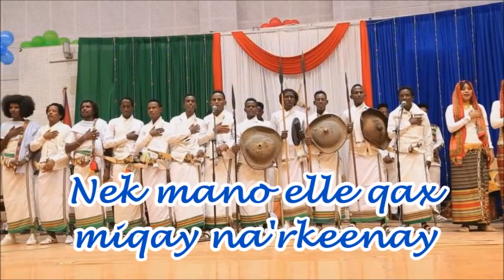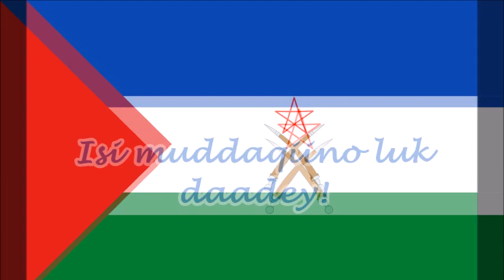Afar National Anthem with Lyrics | Qafar Simbil Saare | የአፋር ክልል ህዝብ መዝሙር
በኢትዮጵያ ከደቡብ ክልል ውጪ ያሉት ሁሉም ክልሎች የራሳቸው የህዝብ መዝሙር አላቸው፡፡ በየትምህርት ቤቱም ታዳጊዎች የሚዘምሩት ይህንኑ የየክልሉን የህዝብ መዝሙር ነው፡፡ በዚህ ቪዲዮ የአፋር ክልል ብሔራዊ መዝሙርን አቅርበንላችኋል!All regions in Ethiopia with the exception of SNNP region have there regional state anthem. In this video we present the Afar Regional state anthem with lyrics. We would appreciate constructive comments and suggestions you have. Thank you!
የአፋር ብሔራዊ ክልል ህዝብ መዝሙር
Simbil Saare
Waarey ni baaxo na'wla niináy
Nek mano elle qax miqay na'rkeenay
Qaddaqar gudeliy, luusih ináy
Seehadak akaq fataasimeenay
Caddi liy lubooka qarsitte ináy
Aggadoowey, anxaxxoowey,na'rkeenay
Dahabay maqaadiniiy, cisra mabbaqarraaygexxa dorwa liy!
Dadaley Dimokraasi maadimal
Kuuxul kibal le qadliinolIsi muddaqiino luk daadey!
Foocah intuh, niináy kÜ ummuuno
Taggadaqqu caddiiy, moddaqiino
Nel litom fidak koh agdiyenno!
Medmedih, nee luk umman waarey

Rough Amharic Translation
አገራችን እናታችን መጠሪያችን ኑሪ
ለኑሮኣችን ማማር መዳረሻ
የአዳኣር መገኛ የሉሲ ባለቤት
የሰው ልጅ መገኛ
አናብስት ያሳደግሽ ክብር ይገባሻ
ልለምልሚ እደጊ
ወርቅ ማዕድነናት ድንግል መሬትና የወንዞች ባለቤት
እድገት ዲሞክራሲ ይሁን መዳረሳሽ
መልካም ፈቃድና ፍታሃዊነትሽ ይሁን መመኪያ
በሉአላዊነትሽ በልፅጊ
ለምልሚ እናታችን አገራችን
ክብርና ሉኣላዊነት ኑሮሽ
የሚጠበቅብንን መፅዋእትነት እንከፍላለን
በኛ መከታነት ለዘላለም ኑሪበኛ መከታነት ለዘላለም ኑሪ፡፡